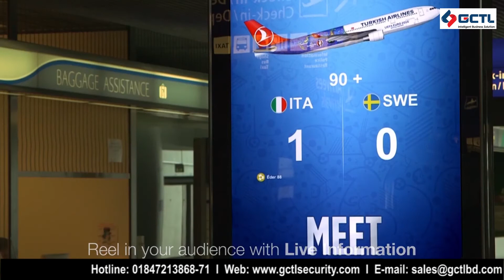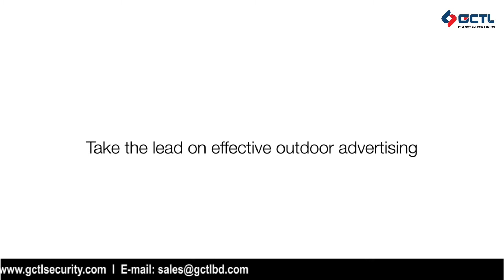Outdoor LED Display / Outdoor LED Board / Indoor Video Wall / Indoor LED Scree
🎯 We are Germany Computer and Telecom Limited. We Import and Provide following Products, Support, Service and Solutions.

🎥Original Video Credit: JCDecaux

* 1 Year Warranty.
* Expert Technical Team.
* 24x7 Support.
* Quality Assured.
* Service all over Bangladesh.

Corporate Office:
House-42, (5th floor), Road-10, Sector-4(Besides of Sector-4 Graveyard),
Elephant Road Branch:
218, Sahara Tropical Center (Bata Signal)
Level 07, Suite-08, New Elephant Road, Dhaka-1205, Bangladesh
Bashundhara City Branch:
37-38, Block-B, Level-6, Bashundhara City
Panthapath, Dhaka-1205, Bangladesh.
Jamuna Future Park Branch:
Shop-D.2, Level-4, Jamuna Future Park
Ka244, Pragati Avenue, Baridhara, Dhaka 1229, Bangladesh.
Research and Development Center:
125/A (Dewan Cottage) West Mollartek
Ashkona, Dakshinkhan, Dhaka-1230, Bangladesh.